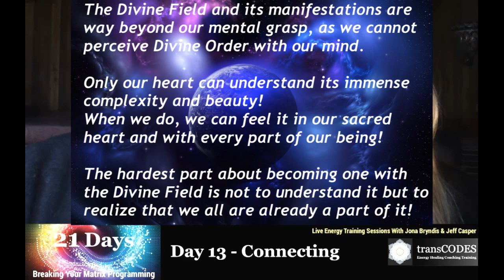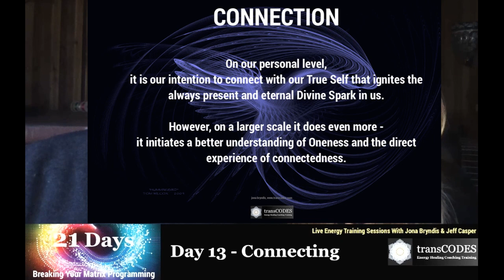ALIGNMENT - 13/21 DAYS ENERGY TRAINING FOR EMPATHS - BREAKING THROUGH THE MATRIX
13/21 DAYS - Breaking Through Matrix Programming: Energy Training with Jona Bryndis & Jeff Casper
Day 13: Connecting
By Jona Bryndis, with Jona Bryndis & Jeff Casper, youtube

Energy Training Technique: SHIFTING THROUGH ALIGNING

HW: MEDITATING & ALLOWING YOURSELF TO EXPERIENCE HIGHER VIBRATIONAL RESONANCES (listen to thee included Meditation)

Daily Live Energy Training For Empaths, Awakening and Highly Sensitive People - PLEASE ASK QUESTIONS!

Register for the free CONNECT WITH YOUR TRUE SELF ENERGY SESSION

Hope to see you in the next Youtube live stream!
jona bryndis